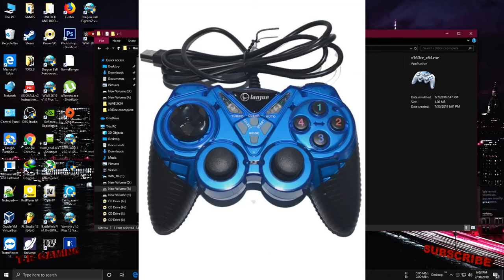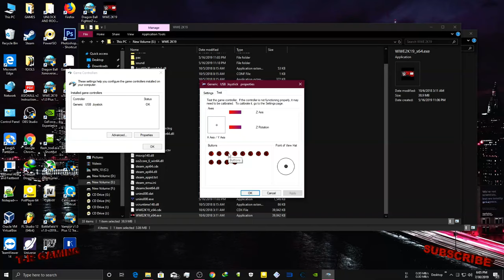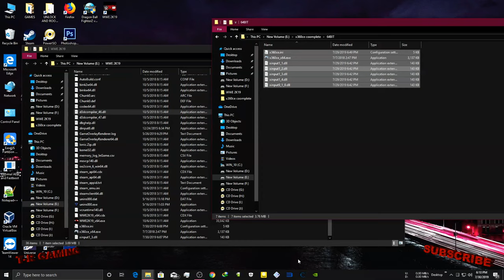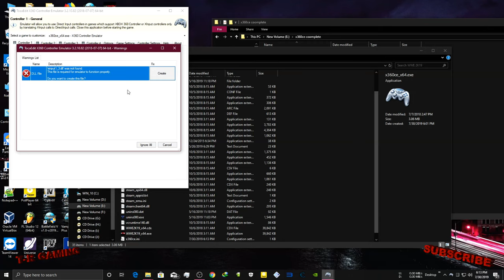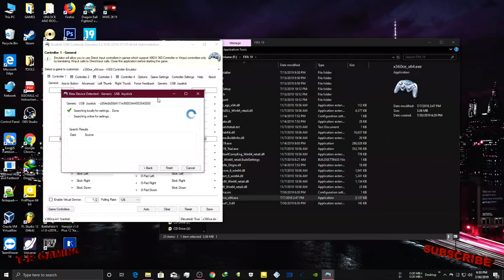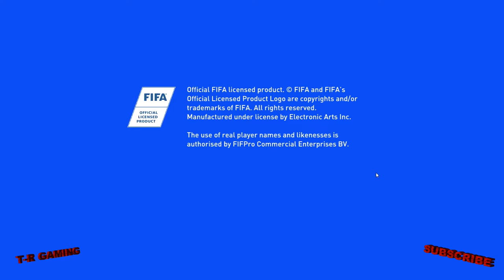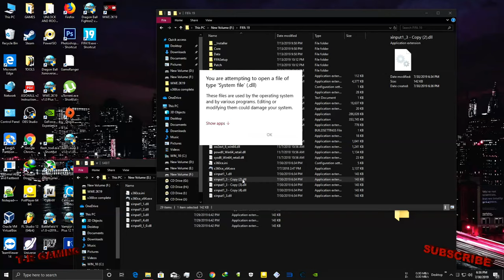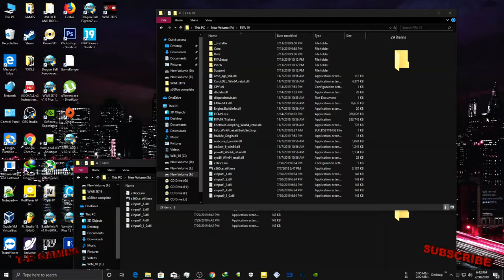FIX X360CE NOT CONFIGURING IN FIFA 19 OR SIMILAR GAMES WITH GENERIC NUMBER BUTTON GAME CONTROLLER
FOR SEEING IN BANGLA SKIP VIDEO TO 16:00 MINUTES ||

SO HERE I WILL SHOW YOU THE X360CE FIX THAT WHERE THE GAME LIKE FIFA 19 DOESNT GET CUSTOMIZED GAME CONFIG OR GET ERROR LIE IN WWE 2K19
FOR ALL GAMEPAD SPECIALLY ANY GAMEPAD WITH NUMBER ACTION KEY

LINK OF MY SELF MADE CONFIG FILE! JUST COPY AND PASTE IN GAME DIRECTORY WHERE GAMES *GAME NAME*.exe AT

And here's our connected links ❤